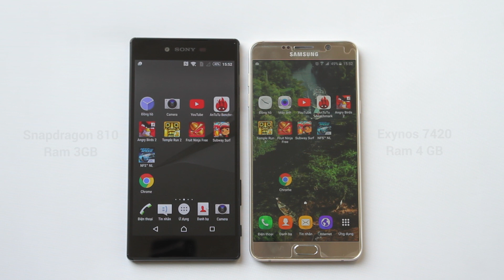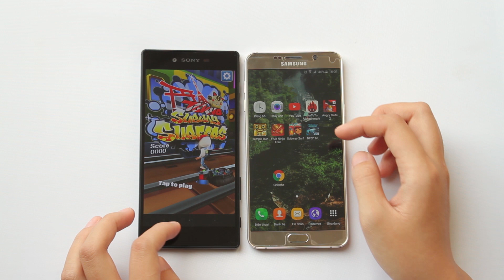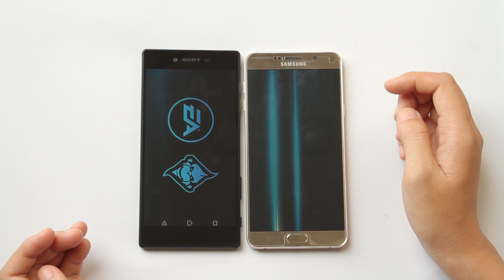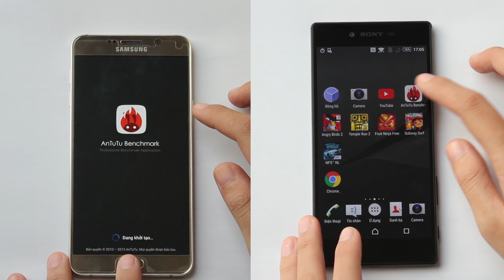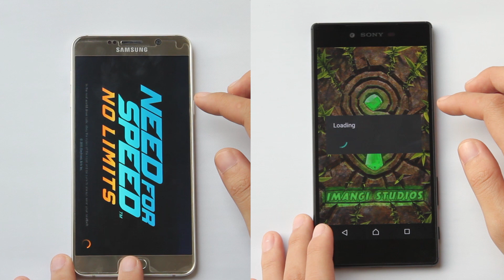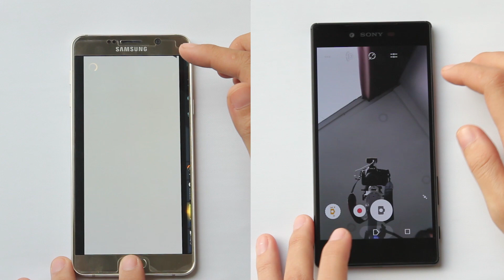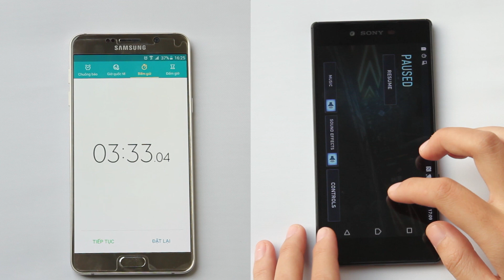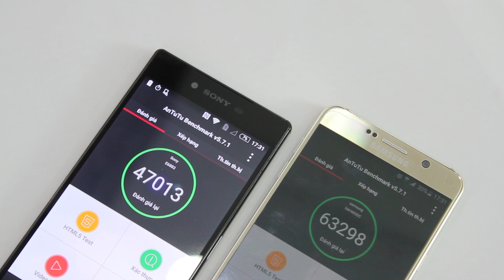Schannel - Speedtest Xperia Z5 Premium vs Galaxy Note 5: Khi đẳng cấp thật sự lên tiếng